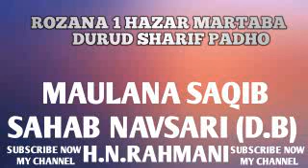ROZANA 1 HAZAR MARTABA DUROOD SHARIF PADHO || MAULANA SAQIB SAHAB NAVSARI